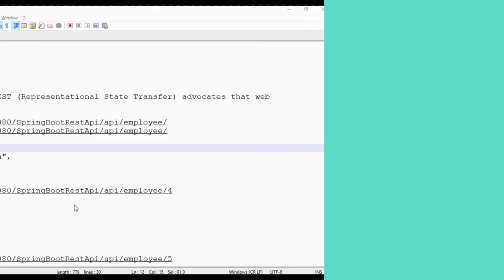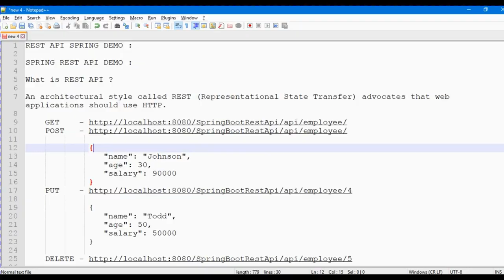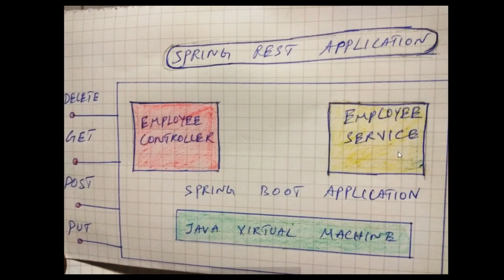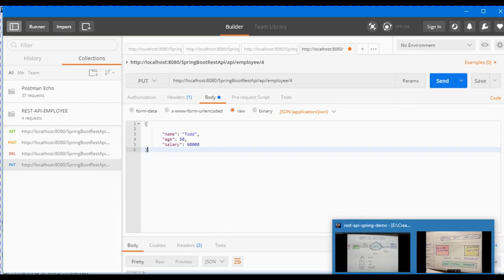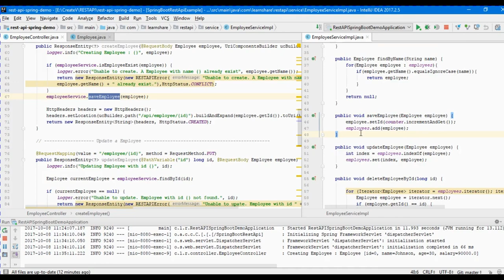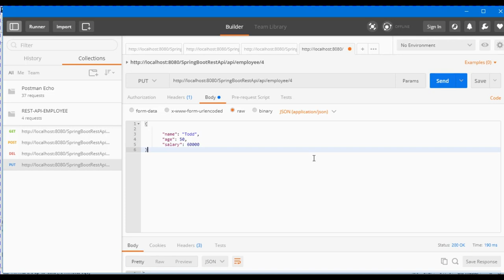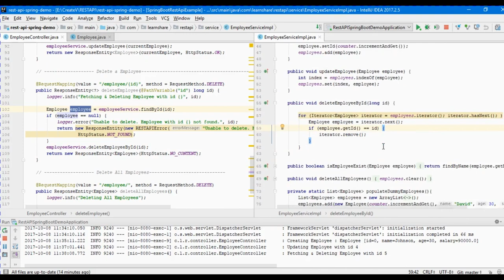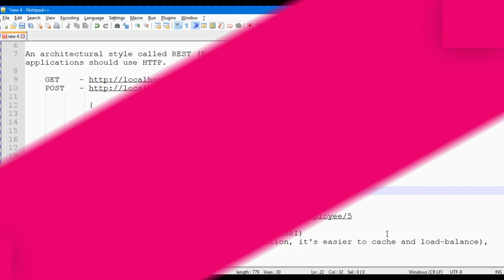TAMIL SPRING REST API DEMO | Explain Spring REST API Demo | What is Spring REST API | InterviewDOT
to get notifications. TAMIL SPRING REST API APPLICATION DEMOREST API SPRING DEMO

SPRING REST API DEMO :

What is REST API ?

An architectural style called REST (Representational State Transfer) advocates that web applications should use HTTP.

    "name": "Johnson",
    "age": 30,
    "salary": 90000

    "name": "Todd",
    "age": 50,
    "salary": 50000

Every Resource is Identified by a Unique Identifier (URI)
Stateless (every request happens in complete isolation, it's easier to cache and load-balance)